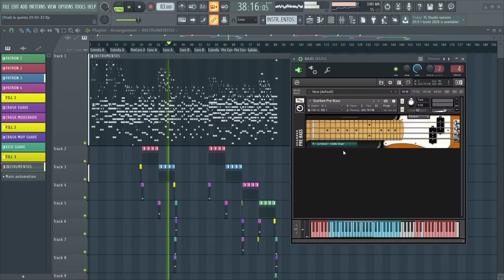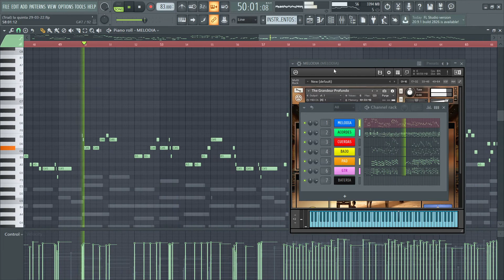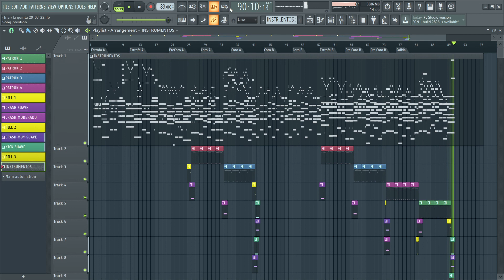PRODUCCION de Pop Instrumental Nº5 | Curso de Produccion Musical Profesional